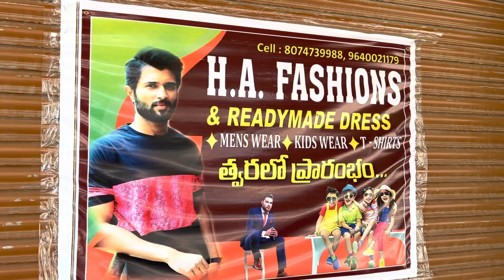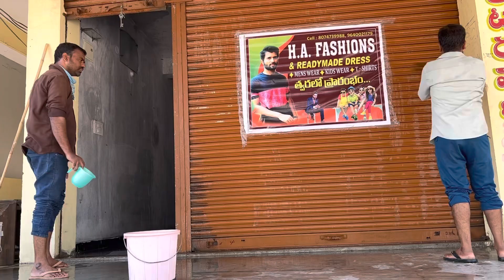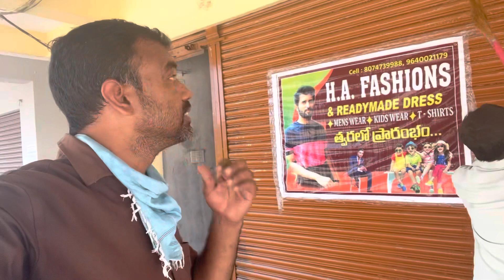ఒక్కరోజే shop కోసం ఎంతపని చేశరో మా పాప కూడ చాల పని చేసింది